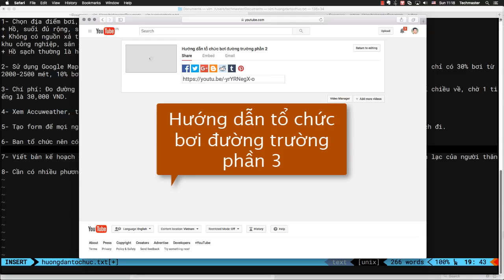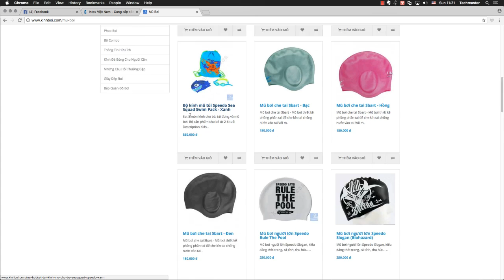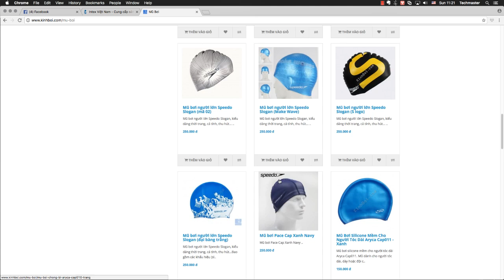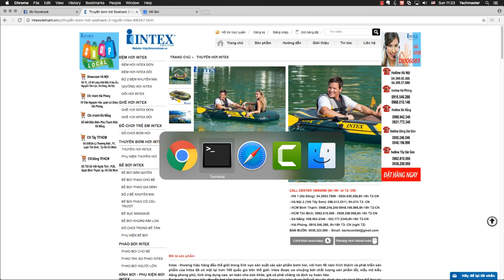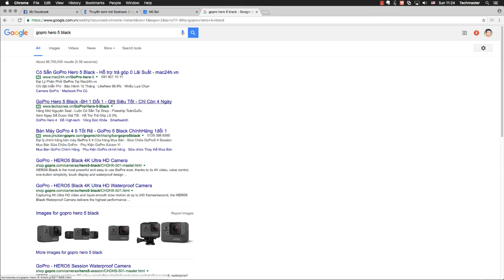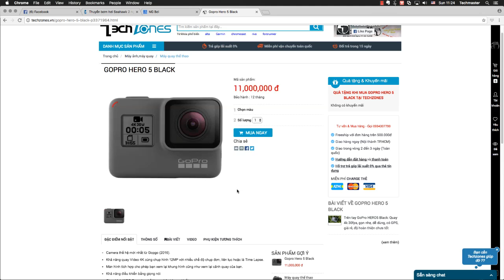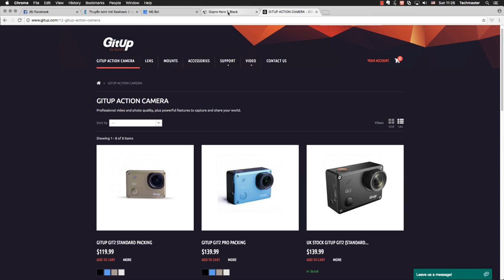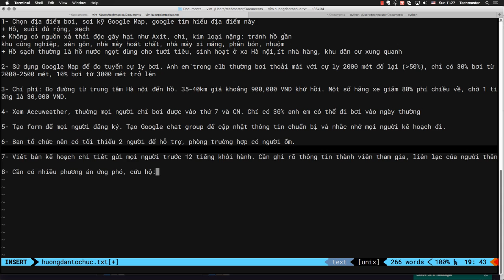Hướng dẫn tổ chức bơi đường trường phần 3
Hãy chuẩn bị thuyền hơi cứu hộ, pháo, nước uống
Câu lạc bộ bơi phượt đường dài